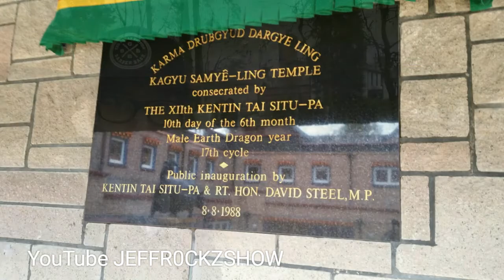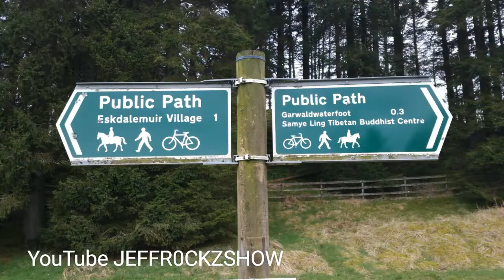Visiting Samye Ling Monastery 7th of April 2017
Samye Ling Monastery